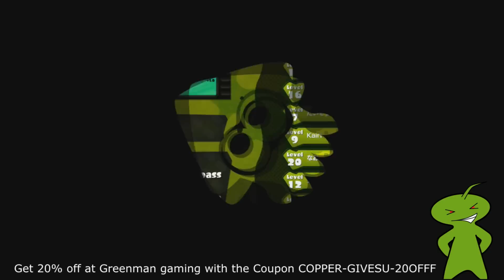Splatoon - Sorry mom & dad, i'm into squids now